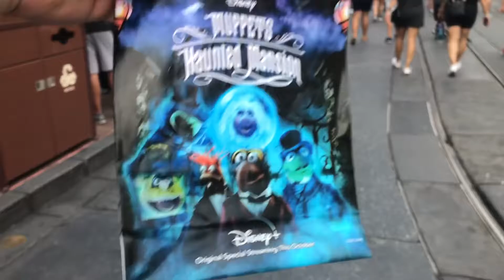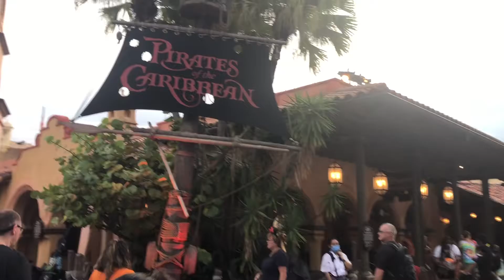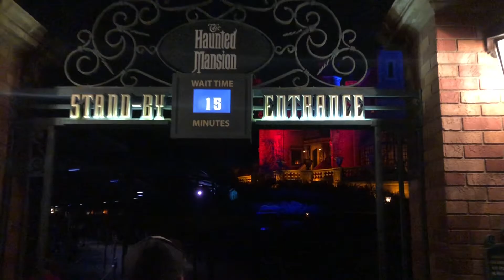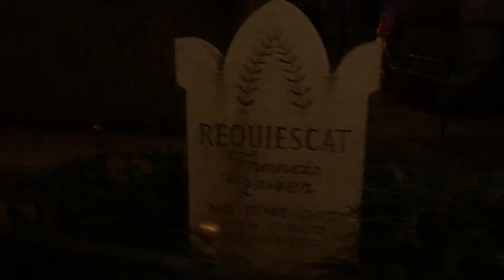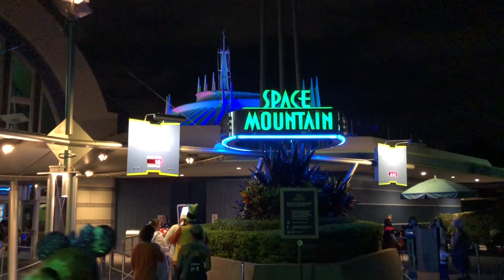Disney Boo Bash Part 1